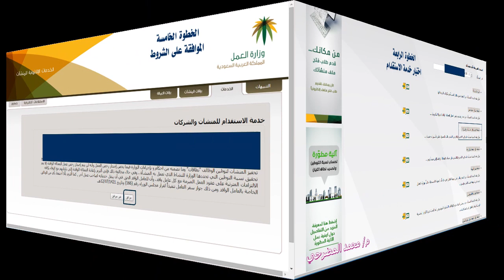اصدار تاشيرات عن طريق مكتب العمل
طريقة اصدار التأشيرات عن طريق مكتب العمل